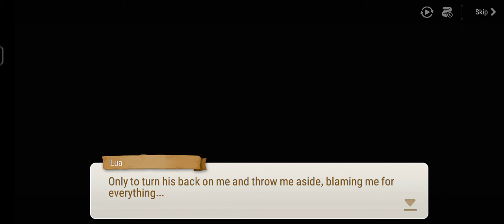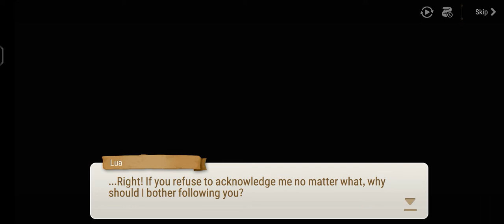Epic 7 | From Pride to Hubris | Part 4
The finale to Lua's side story is finally here!